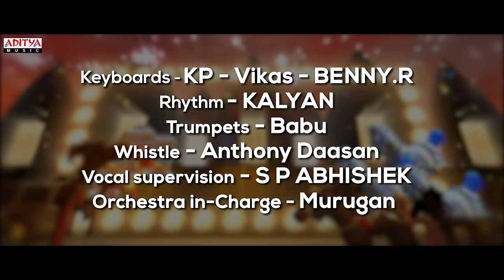Whistle Lyrical Song (Telugu) | The Warriorr | Ram Pothineni, Krithi Shetty | DSP | Lingusamy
Enjoy the mesmerizing lyrical song 'Whistle' from the film 'TheWarriorr', starring RamPothineni and KrithiShetty.

Song Name: Whistle Song
Male Singer - Anthony Daasan
Female Singer - Srinisha Jayaseelan
Keyboards - Kp - Vikas - Benny.r
Rhythm - Kalyan
Lyrics - Sahithi
Trumpets - Babu
Whistle - Anthony Daasan
Vocal Supervision - S P Abhishek
Album Mixed & Mastered By - A. Uday Kumar
@"Brindavanam - The Garden Of Music"
Album Recorded By - A. Uday Kumar
T. Uday Kuma
Suresh Kumar Taddi
Orchestra In-charge - Murugan
Studio Asst - Pugalendi, Dhinakaran, Bharath
CAST
Ram Pothineni
Aadhi Pinnishetty
Krithi Shetty
Akshara Gowda
Nadhiya Moidu
CREW
Producer: Srinivasaa Chitturi
Presents: Pavan Kumar
Banner: Srinivasaa Silver Screen
Director: N. Lingusamy
Cinematography: Sujith Vassudev
Editor: Navin Nooli
Production Design: DY Sathya Narayana
Production Controller: J Radha Krishna
Choreography: Sathish Krishnan
Colorist: Vivek
Costume Design: Deepali, Harmann Kaur, Ashwin, Srinu Tadala
Stillls: Venkatnaidu Murari
Co-Directors: Kanagu Sabapathy, Satyam Bellamkonda
Managers: Sathya Narayanan, Sravan Kumar Goud, Sriram
Accountant: Siva
Direction Team: Santhosh, Suseendhiram Ravi, Madhu, Prabu, Vishnu Ram, Murali Krishna, Bharath, Galla Ramesh, Bharath Seeni, Rajesh, Harish
Chief Associate Cinematographer: Sarvanan
Associate Cinematographer: Kannan, Udhai
Assistant Cinematographer: Narayanan, Pradeep, Anil
Gaffer: Sanal & Team
Associate Editor:  N Durga Prakash
Assistant Editor: Anoop Vemasani
Spot Editors: Arikathota Akhil, Lakshman
Assistant Production Design: V. Srinivas, Nikhil
Apprentice Assistant Production Design: Pandu Thantarapallly
PRO: Pulagam Chinnarayana, Suresh Chandra, Rekha
Digital Media: Vishnu Thej Putta
Digital Media Company: TagMe Digital
Music Label: Aditya Music